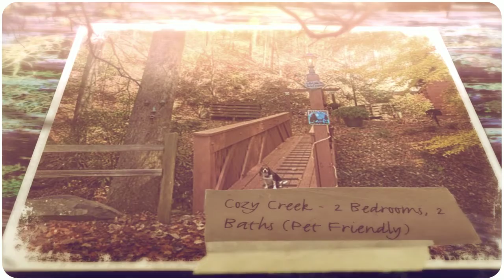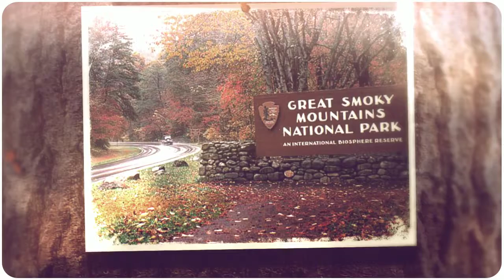Cozy Creek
The perfect romantic cabin for you and your special someone. And you can bring Fido and the kids as this cabin is both pet friendly and has an extra king suite. Enjoy this amazing location in your rustic cabin along a creek off Ski Mountain Road towards Ober Gatlinburg. This cabin includes a full kitchen and dining area, hot tub and Free WiFi.